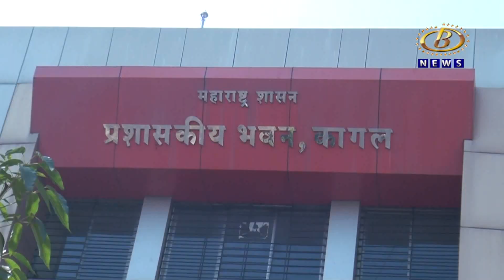कागल तहसील कार्यालयाच्या आवारातील अनेक झाडांना वाळवी, दिव्याखाली अंधार